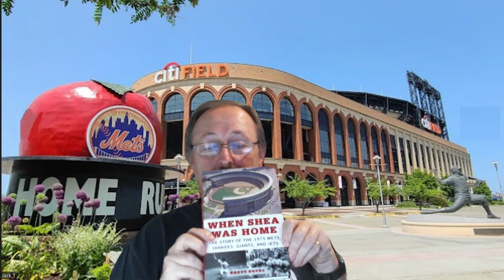NY Sports talk - baseball and football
Here on Sept. 29th where the regular season for baseball is "almost" over, and football week 4 is at an end, let's spend about a half an hour discussing.